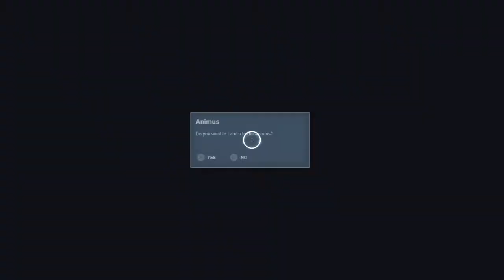Assassin's Creed Origins: Part 47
At the start we do the boss fight with Flavius. After we talk to Aya in Alexandria and another location. Then we transition into some Modern Day bullshit. Seeing William Miles, father of Desmond Miles, i talk about how i hate him and all modern day shit. After we play as Aya doing fighting some Ship Battles, and kill Septimius.